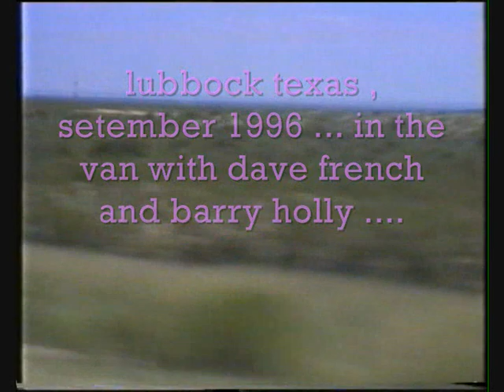jam with ed wyrick 96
jamming the blues in lubbock texas with pianist ed wyrick .ed on piano , al on drums and mike edmonds sitting in on bass . during the buddy holly week 1996 .